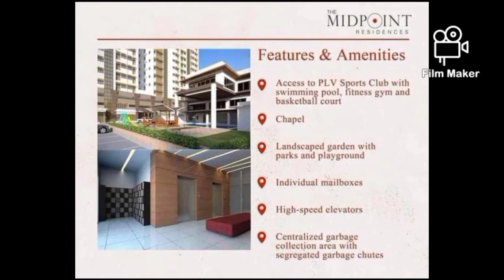On sale: Fully Furnished 2 Bedroom Unit at The Midpoint Residences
- Along AS Fortuna Banilad Mandaue City near Oakridge Pavilion

- 36 sqm
- 2 Smart TV (living room & Master Bedroom)
- Queen Size Bed and Single Size Bed
- Wifi Ready (Fiber Broadband 25 mbps)
- Modular Kitchen
- Big Samsung Fridge (Inverter Type)
- Induction and Hallogen Dual Cooker
- Convection Oven
- Water Filtration System (For Drinking)
- Front Load Washing Machine
- Front Load Dryer
- Rainshower with Heater
- Parking available on separate rate

Condo Amenities include:
- Gym
- Barbeque Pit
- Half Basketball Court
- 24/7 Security

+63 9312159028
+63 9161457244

DHSUD No.R8-A-2/21-0013

CEBUFIRST REALTY VENTURES